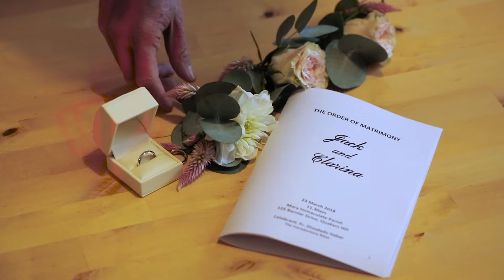23 03 2018 Chris & Clarina Wedding Highlight